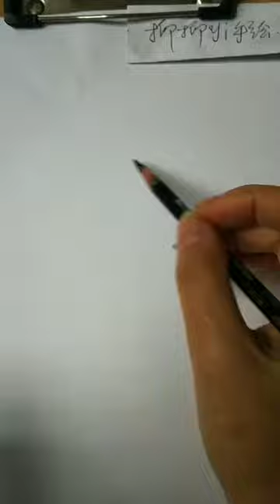How to draw a girl with ponytail hairstyle || Pencil sketch || Face Drawing || bir kız nasıl çizilir